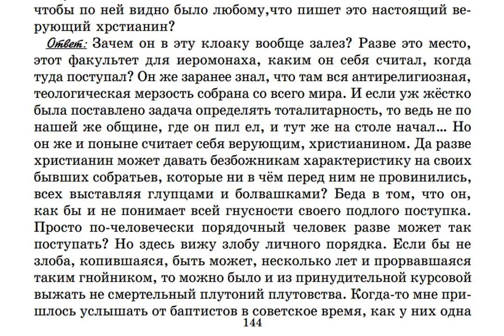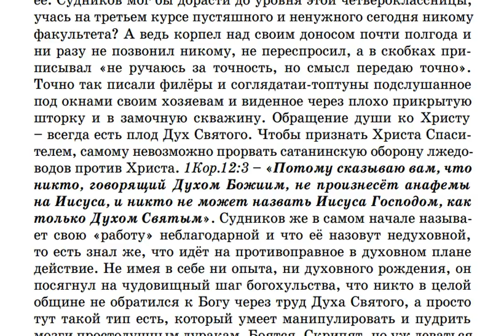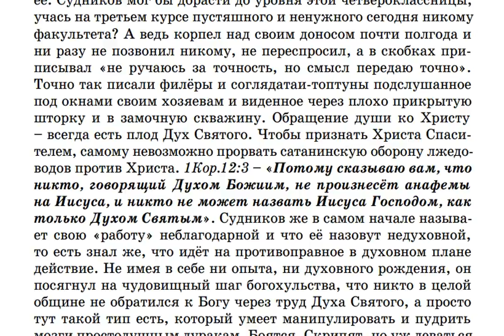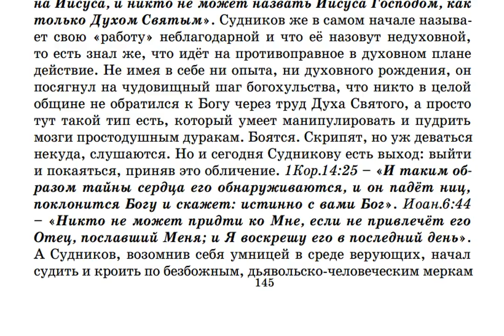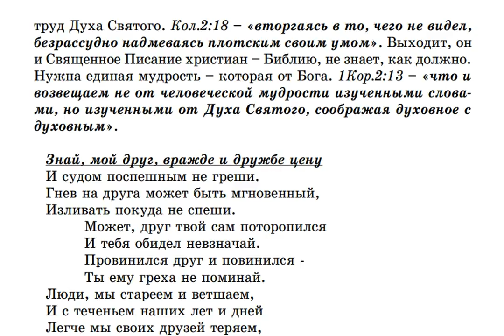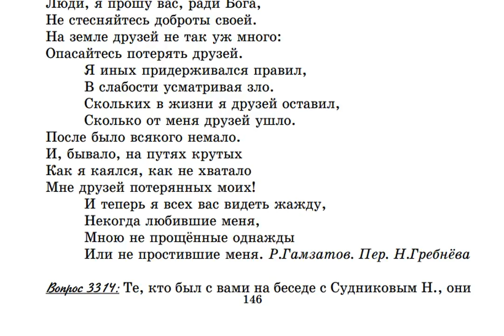3313. Как по курсовой Судникова видно, что пишет неверующий.